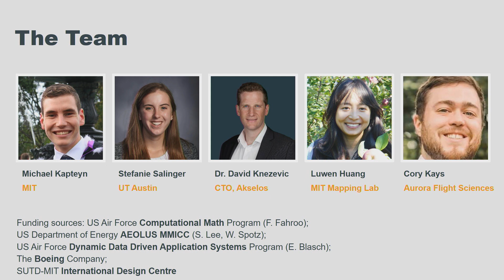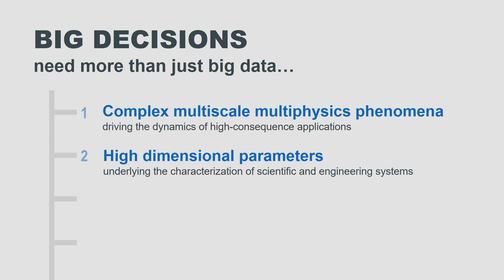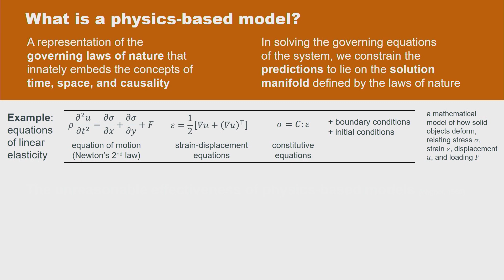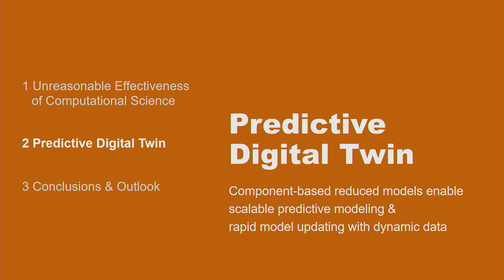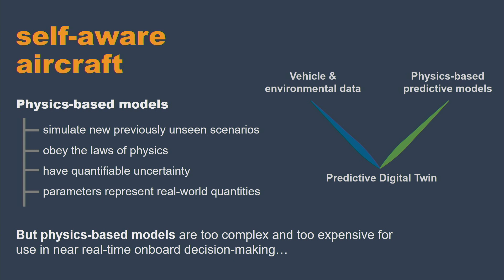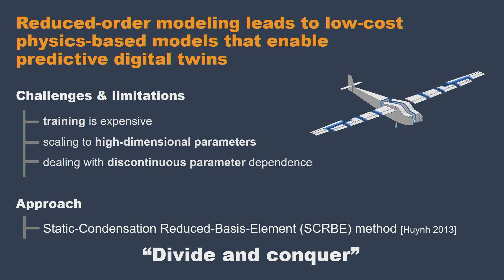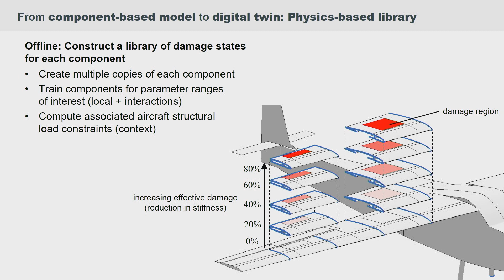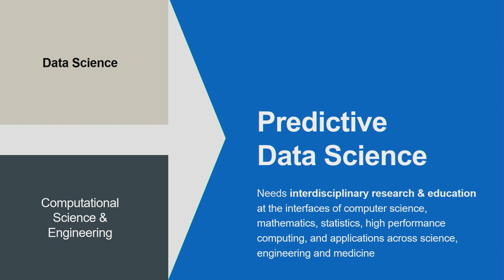SC19 Invited Talks: Karen Willcox, University of Texas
At SC Invited Talks, you will hear how translational research and technologies and their applications address some of the most complex challenges of our time. These talks will provide insights with a broad context and from a longer-term perspective.

Predictive Data Science for Physical Systems: From Model Reduction to Scientific Machine Learning

Presenter:
Karen Willcox, University of Texas

Description:
Achieving predictive data science for physical systems requires a synergistic combination of data and physics-based models, as well as a critical need to quantify uncertainties.

For many frontier science and engineering challenge problems, a purely data-focused perspective will fall short — these problems are characterized by complex multi-scale multi-physics dynamics, high-dimensional uncertain parameters that cannot be observed directly, and a need to issue predictions that go beyond the specific conditions where data may be available.

Learning from data through the lens of models is a way to bring structure to an otherwise intractable problem: it is a way to respect physical constraints, to embed domain knowledge, to bring interpretability to results, and to endow the resulting predictions with quantified uncertainties.

This talk highlights how physics-based models and data together unlock predictive modeling approaches through two examples: first, building a Digital Twin for structural health monitoring of an unmanned aerial vehicle, and second, learning low-dimensional models to speed up computational simulations for design of next-generation rocket engines.